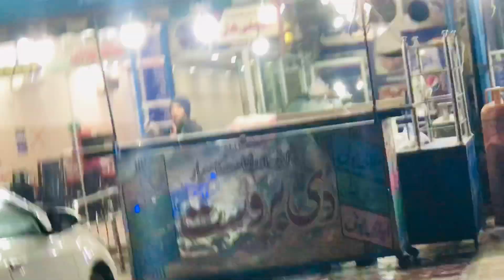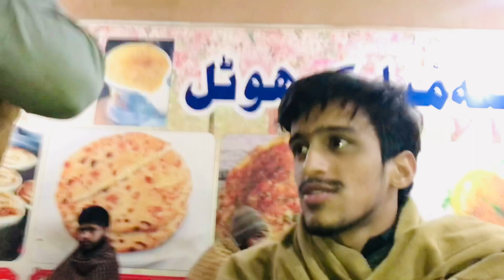Late night prathy ka plan bangya😋|| bertan dhony per gaye☹️||CONE BHAII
Hey everyone! 🎉 Here, we bring you all sorts of fun and exciting videos.

From travel adventures to food explorations, music vibes to daily life moments, you'll find everything here on this channel.

Join us on this journey and let's create some awesome memories together.

See you in the comments section! 📷🌟